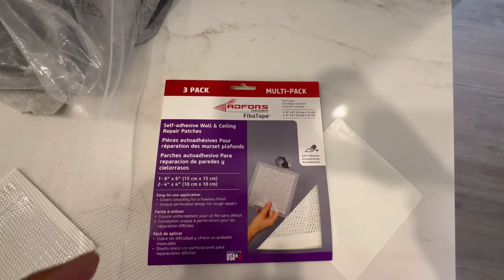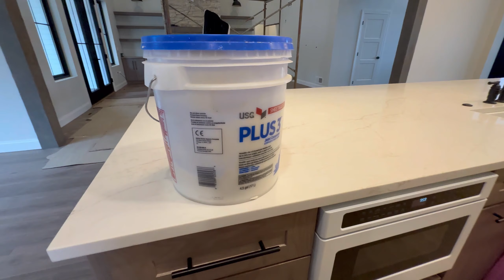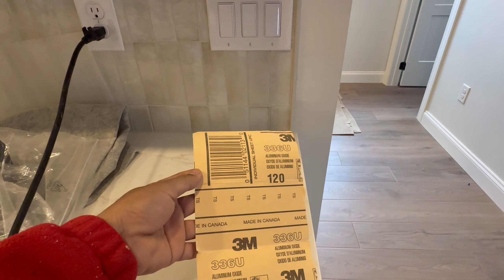How to Repair Drywall | How To Fix Drywall Like Pro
How to Repair Drywall | How To Fix Drywall In Easy Methods Step By Step Like A Pro

Fixing drywall holes is easier than you think. Follow these steps and you will get 100% result I promise.